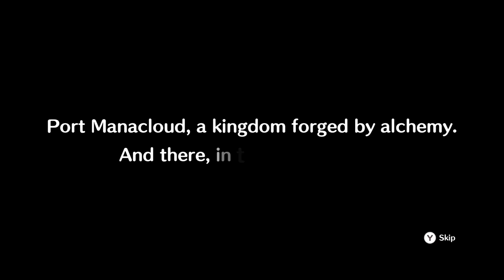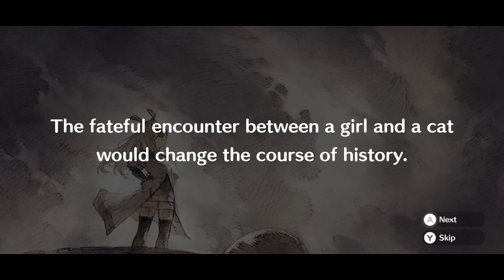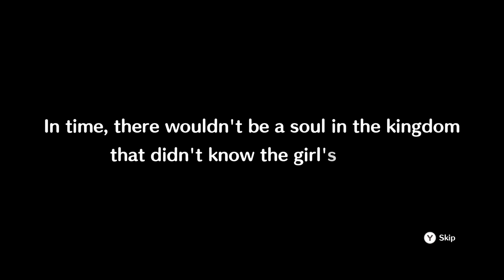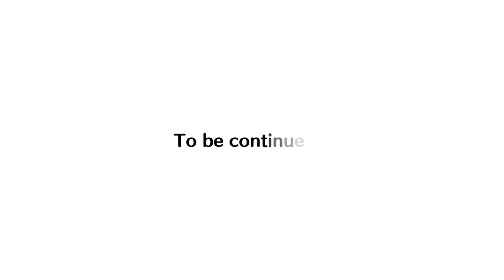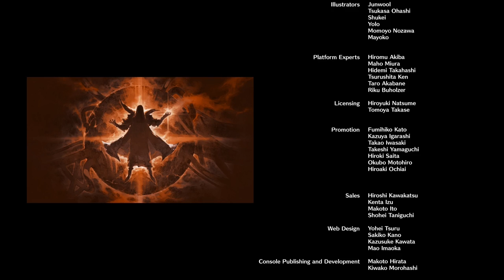Little Noah: Scion of Paradise Hard Mode! Full Long Play!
Find the game (it's awesome even though I was incredibly drunk by the time I finally beat it) and support the creator here: